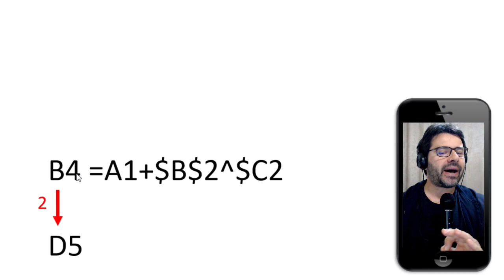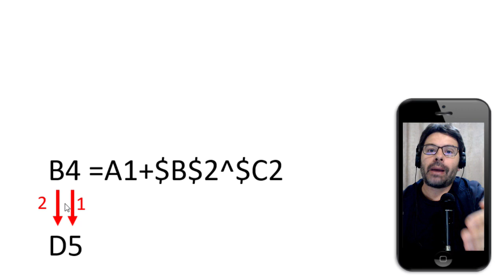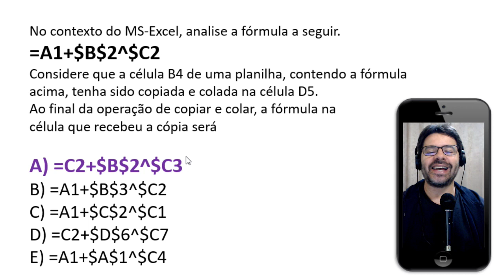PC RJ Concurso 2021 | Aula 6 de Informática | Pós-Edital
Concurso PC RJ 2021 Pós-Edital. Acompanhe a aula 6 de informática com o Professor Rodrigo Schaeffer resolvendo questões FGV. Conteúdo direcionado para o concurso da Polícia Civil do Estado do Rio de Janeiro.
Conteúdo da aula: Referências relativas e absolutas.